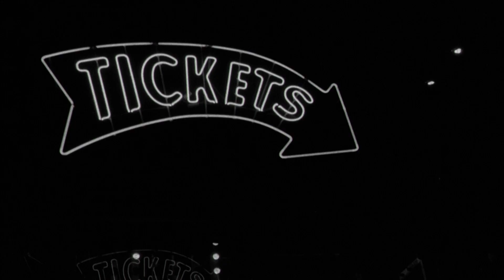Memory Teaser #2 by Jackson and His Computerband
Teaser #2 of a new video for 'Memory' coming soon.

Directed by So Me

'Memory' appears on the album 'Glow' released in 2013 and available on LP, CD and digitally from,